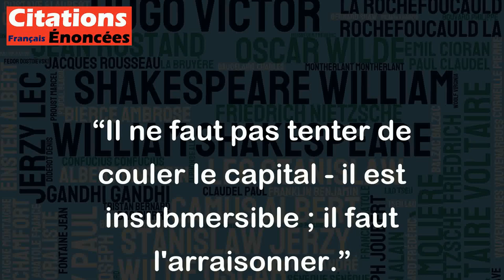Il ne faut pas tenter de couler le capital - il est insubmersible ; il faut l'arraisonner.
Cette citation de Gilbert Cesbron est une métaphore maritime pour parler de la gestion du capital. Elle suggère que le capital est tellement important et essentiel qu'il ne peut être détruit ou coulé, mais plutôt qu'il doit être géré de manière responsable et judicieuse.
Cela signifie que plutôt que d'essayer de supprimer ou de détruire le capital, il est préférable de le mettre sous contrôle pour en tirer le maximum de bénéfices. Il convient donc de prendre les mesures nécessaires pour canaliser ou amarrer le capital afin de garantir sa pérennité et sa valorisation.
En somme, cette citation nous invite à adopter une attitude prudente et responsable envers le capital afin de le faire fructifier au maximum sans risquer de tout perdre.